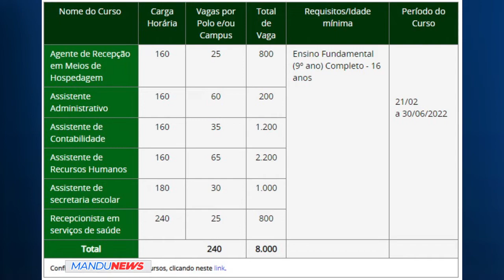Oportunidade para a região: IFSULDEMINAS abre 8 mil vagas em seis cursos gratuitos em EAD